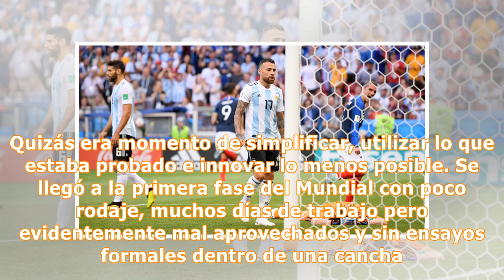El ciclo de Sampaoli, sin defensa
El 14 de noviembre de 2017, con el impulso de la victoria de la clasificación al Mundial frente a Ecuador, el equipo dirigido por Jorge Sampaoli, sin Lionel Messi en cancha, perdió 4-2 contra Nigeria. Después de un primer tiempo en el que ganaba (2-0) por goles de Agüero y Banega, los africanos se despertaron en la parte final y nos vapulearon. Agustín Marchesín fue la víctima aquella noche de Krasnodar, en Rusia. Ese partido pudo servir como advertencia o partido olvidable producto de una mala ...